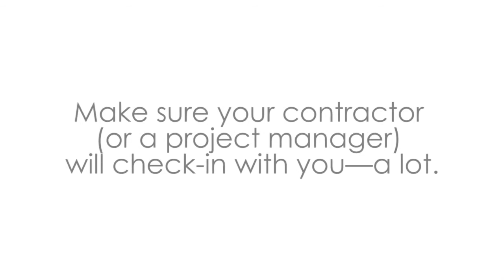Moore Home Remodeling Ask the Expert - How to Find a Contractor